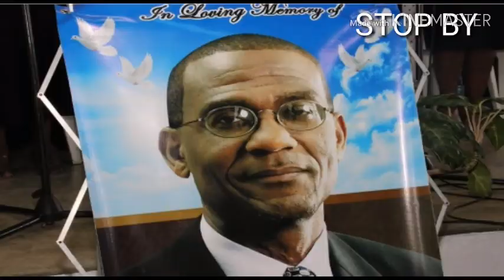Heavy gun fire in Mountain View Motorists advised to use alternate route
Gang war broke out in the Mountains View area, Motorists are ask to deviate from the area where heavy gunfire is active. STOP BY